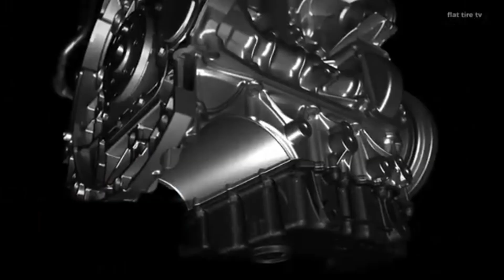Award Winning Engine That Turned To Be Problematic - Part 2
They won prestigious awards like engine of the year and ward's 10 best engine —but under the hood, things weren’t as perfect as they seemed. In this video, we uncover the most celebrated engines that later revealed major reliability issues.